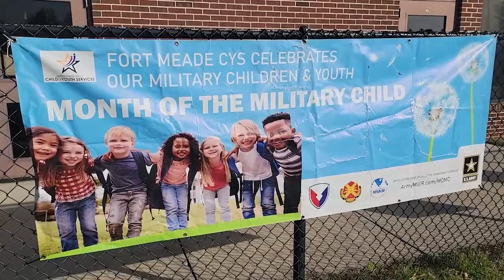Month of the Military Child 2023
CDC III was the setting for this morning's National Child Abuse Prevention Month kick-off event, the annual pinwheel planting ceremony. In this clip, Fort Meade's Family Advocacy Program Manager, Celena Flowers explains the meaning of the pinwheels. More on Child Abuse Prevention Month and the Month of the Military Child on this week's MeadeWeek!